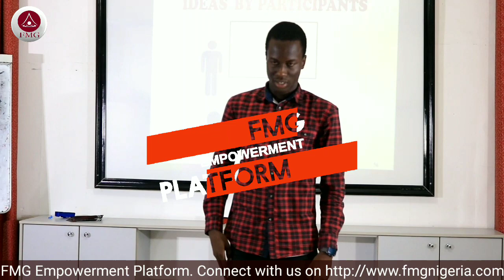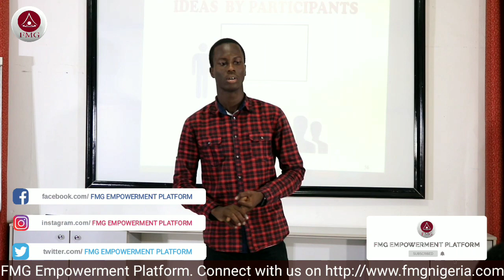F - FEEDBACK FROM A BENEFICIARY OF OUR MENTORSHIP PROGRAMME